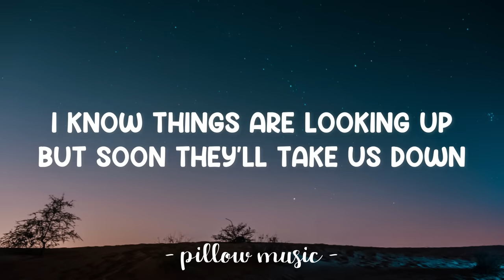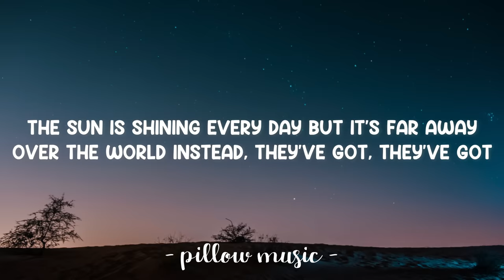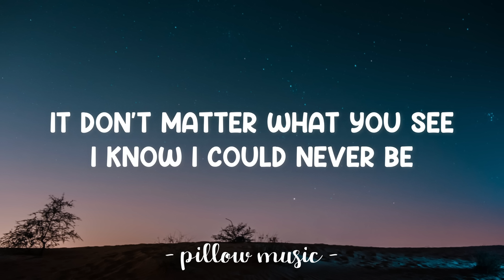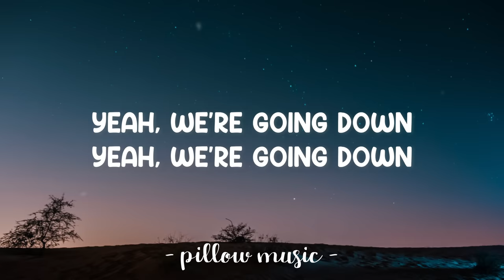All The Right Moves - OneRepublic (Lyrics) 🎵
Lyrics video for "All The Right Moves" by OneRepublic.

They say
Everybody knows, everybody knows where we're going
Yeah, we're going down
They say

Yeah, we're going down [2x]

All the right moves... hey